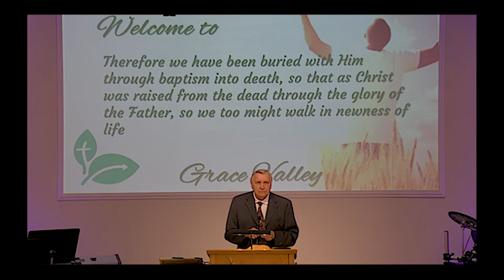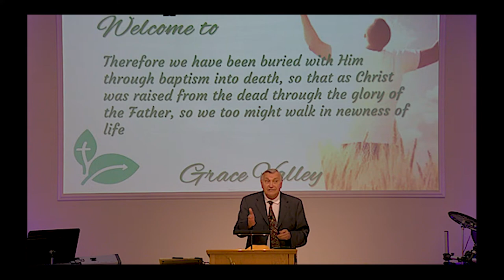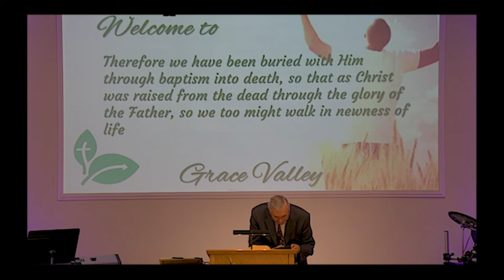GVBC - Ron Adema - Sixth Day - Four Divine Activities - Gen 01:24-31- 07/24/2022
Pastor:  Ron Adema
Lesson:  Sixth Day - Four Divine Activities
Text:  Gen 01:24-31